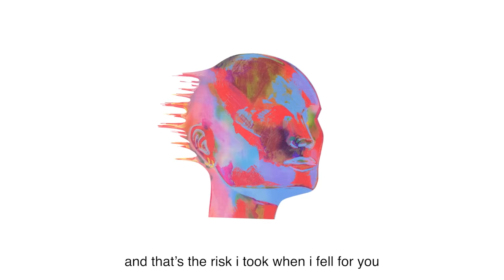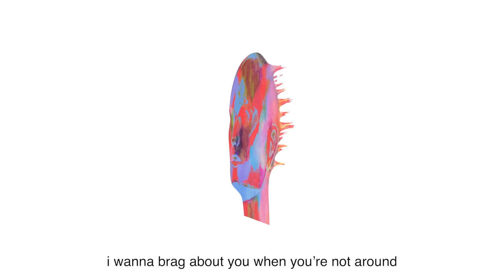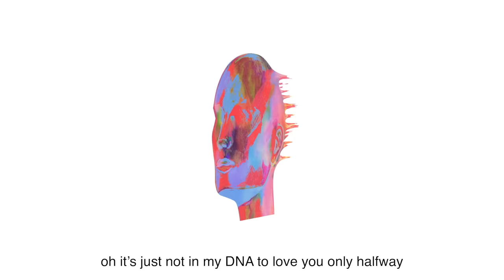LANY - dna (official lyric video)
lyrics

my reputation says that i fall too fast
they try to twist it try to make it sound bad
but i don’t care no i don’t care

i’ve broke some hearts and had my heart broken too
and that’s the risk i took when i fell for you

this is just the way i am

sorry i call again when you don’t pick up
and tell you you’re beautiful but probably too much
i tried but i can’t treat ya like the rest of LA
oh it’s just not in my DNA to love you only halfway

i wanna hold your hand in front of my friends
say what i’m feelin’ and not have to pretend
that i don’t care no i don’t care

i wanna brag about you when you’re not around
hear your name next to mine ‘cause i like the way it sounds

i’m sorry i call again when you don’t pick up